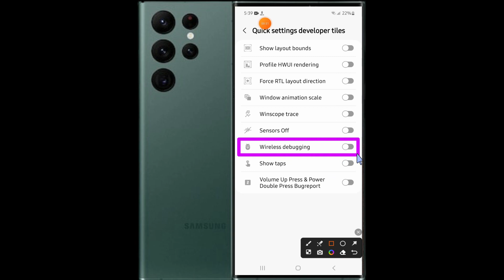How to Add/Remove Wireless Debugging Shortcut Samsung Galaxy S23 Ultra